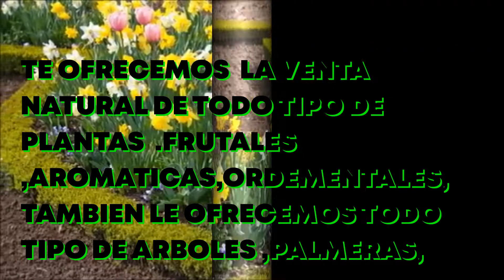CHAMOVIVERO VIDEOOOOOOOOOOO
VIVERO RAICES  CHAMO PEREZ OK